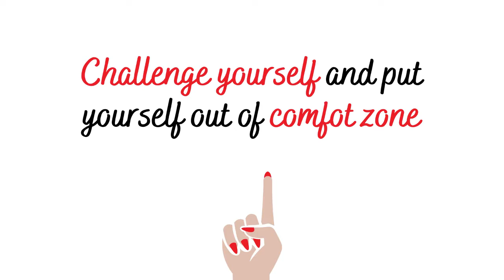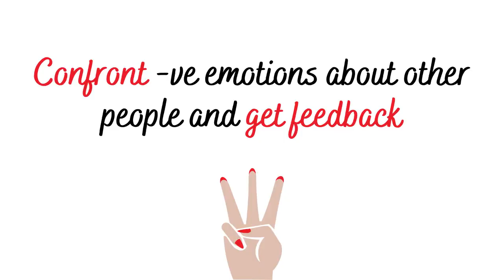How to Understand Yourself Well (3 Ways) | Models Of Excellence #23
"To know thyself is the beginning of wisdom." This famous quote is often attributed to Socrates. But what exactly do you know when you “know yourself?” When you know yourself, you understand what motivates you to resist bad habits and develop good ones. You'll have the insight to know which values and goals activate your willpower. ... Tolerance and understanding of others. Your awareness of your own foibles and struggles can help you empathize with others. Watch this video till then to know how to understand yourself well.

Timestamps :
0:00 Intro
1:39 Challenge yourself and put yourself out of the comfort zone
3.17 Personality tests
5:28 Confront -ve emotions about other people, get feedback
11:13 Final Thoughts